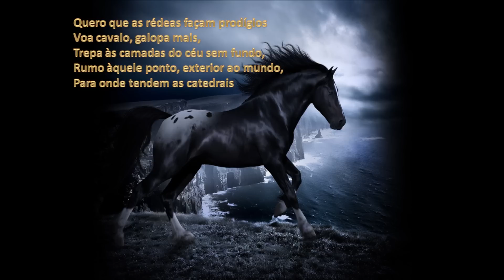Frei Hermano da Câmara - Quero um cavalo de várias cores